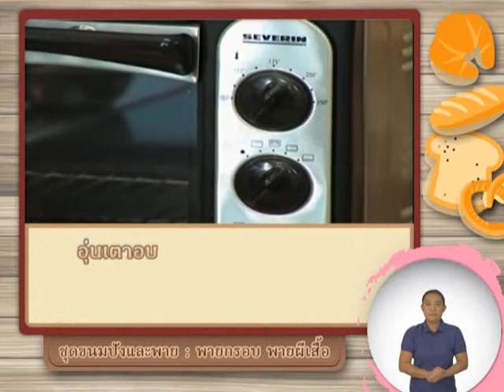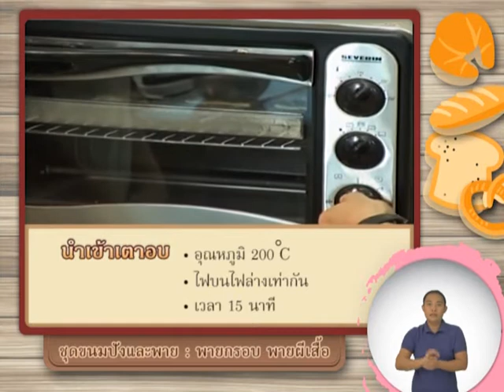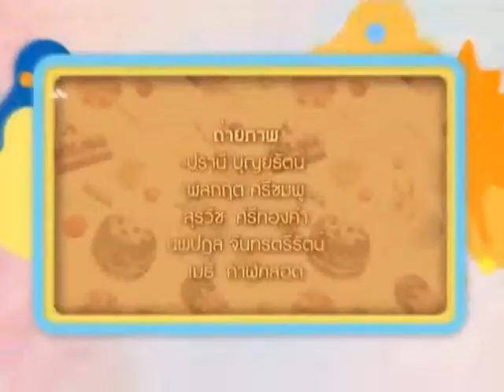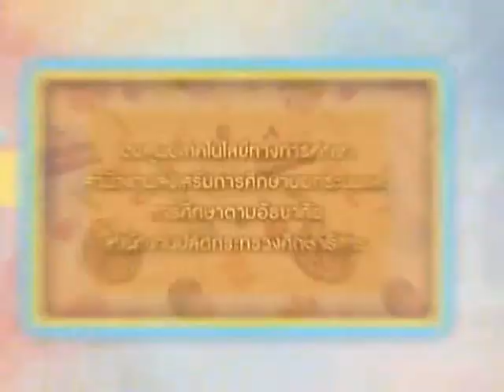ทำกินก็ได้ทำขายก็ดี (ชุด ขนมปัง และ พาย) ภาษามือ ตอน พายกรอบ พายผีเสื้อ